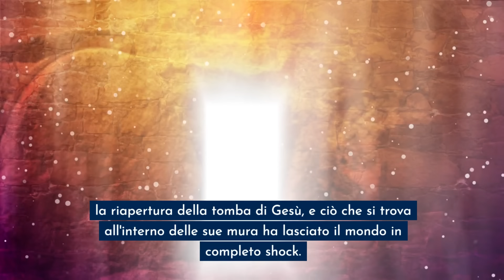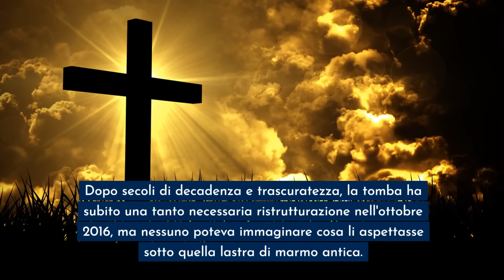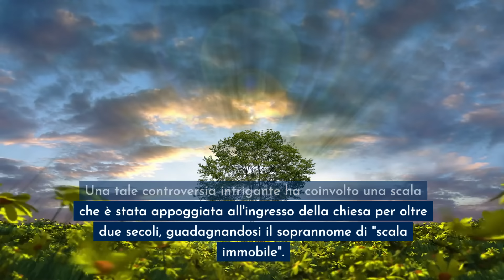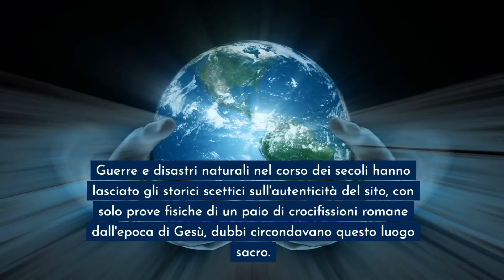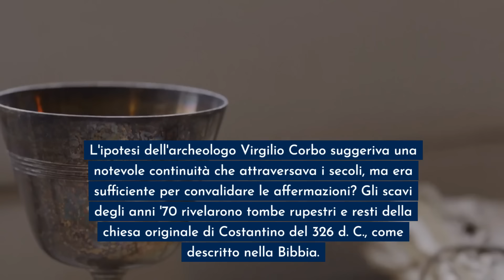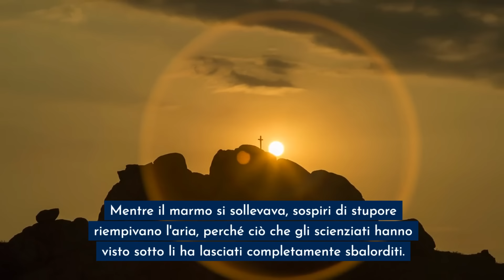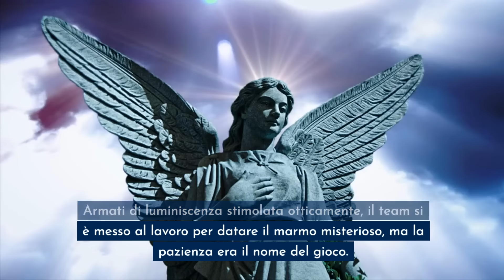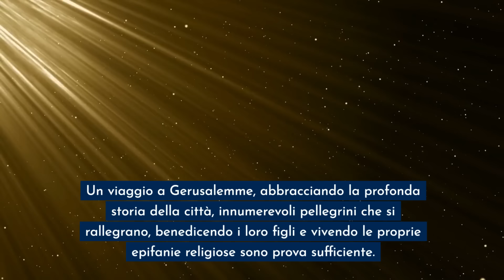Gli scienziati hanno appena riaperto la tomba di GESÙ e ciò che hanno trovato ha